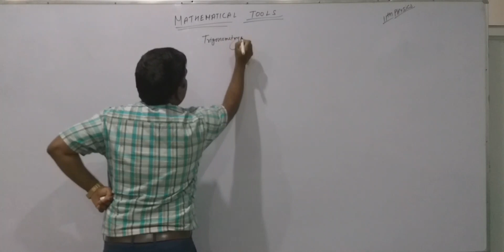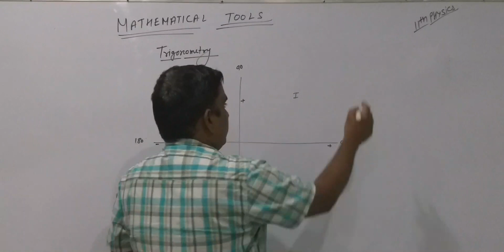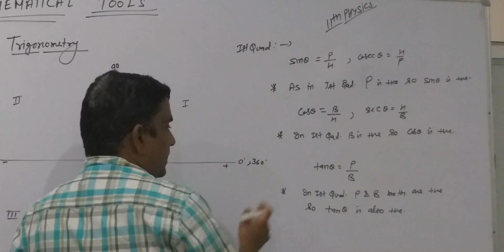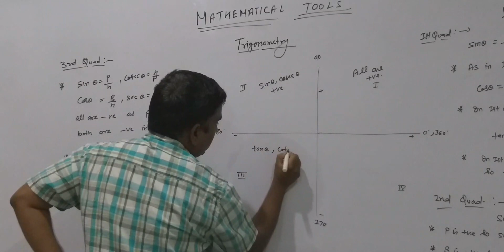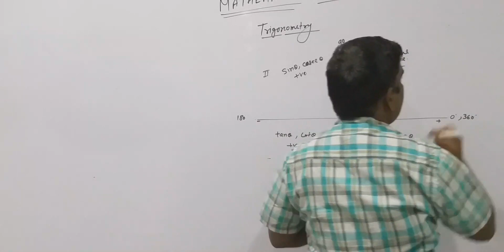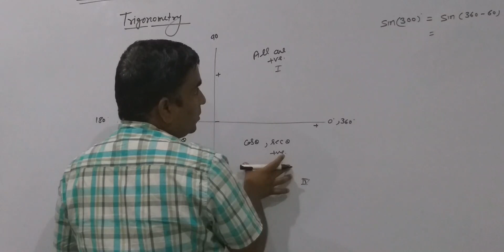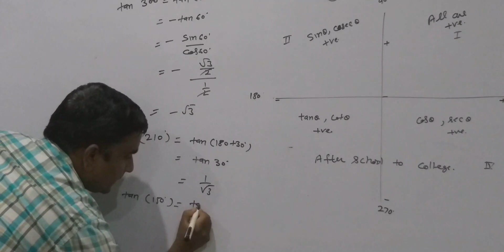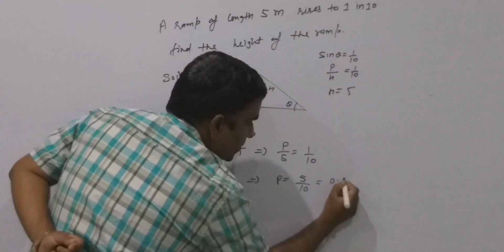11th Physics | Mathematical tools | Lecture 6| Trigonometry